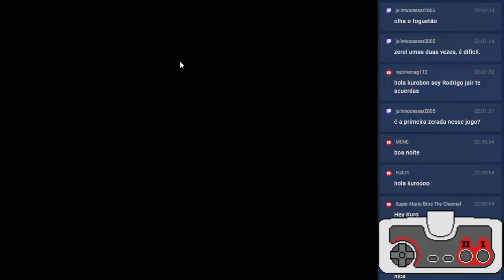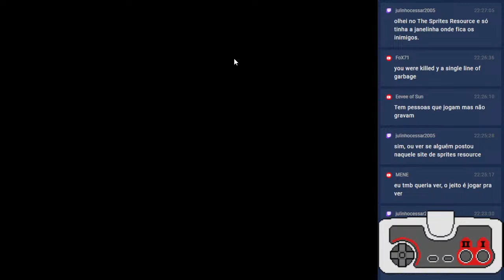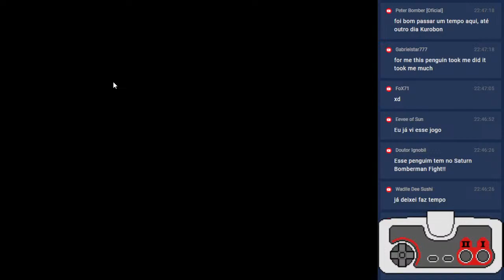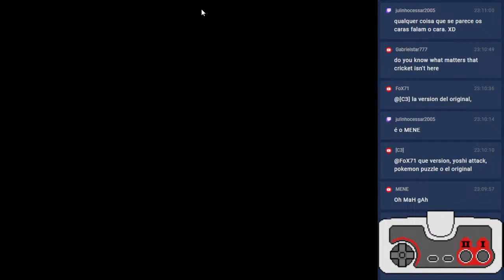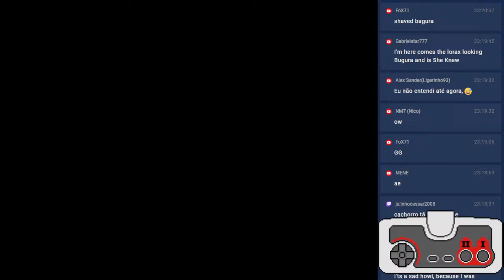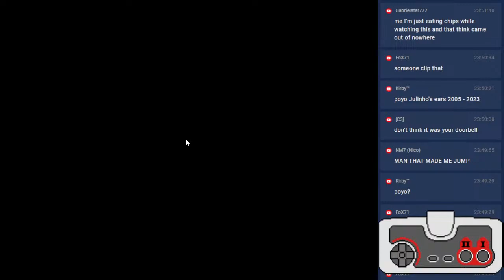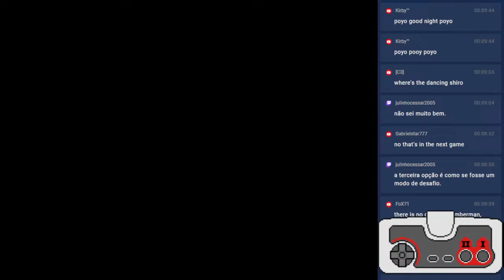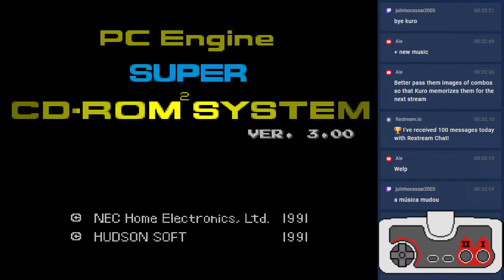Bomberman: Panic Bomber (PC Engine CD) - Longplay Stream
This is a different kind of Bomberman game, instead of the usual blowing up enemies and blocks and a traditional battle royale, we get a puzzle Bomberman themed gameplay, consists of matching 3 or more colors in a horizontal, vertical and diagonal patterns, usually, against a CPU in order to advance to the next level.
So far, i've only played a bit of the story mode, battle mode and a good amount of the Road to Bombaru Temple mode (consists of a Trial mode in which you need to achieve specific clear conditions to move on to the next) so most of it will still be a blind experience for me.